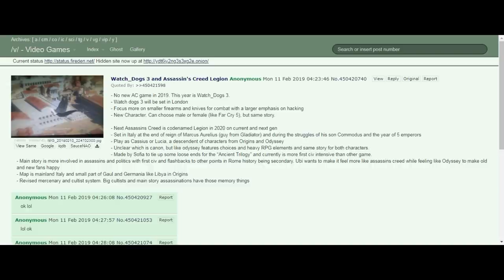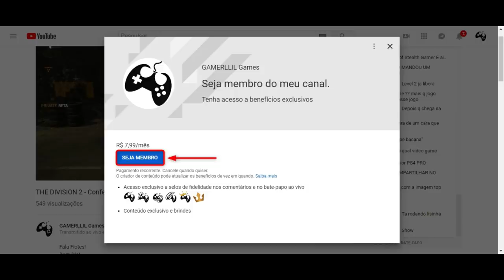Assassin's Creed Legion - O próximo título | Novo Rumor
Fala Fiotes!
Bem vindos a mais u vídeo no canal onde falamos sobre o novo rumo ASSASSIN'S CREED LEGION

Aos que me perguntam “por que o CG de Rome nesse vídeo”, foi colocado de propósito porque é o game que mais ilustra a ambientação do que seria o novo Assassin’s Creed se os rumores forem confirmados futuramente. Apenas isso.

Kallil Augusto